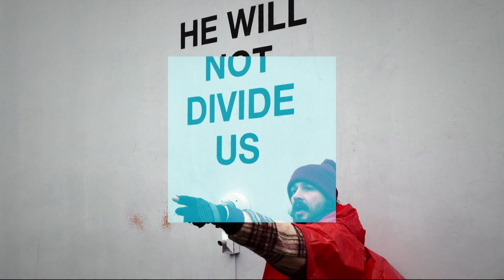DR2 idents (2019)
Danish public service channel DR2, idents